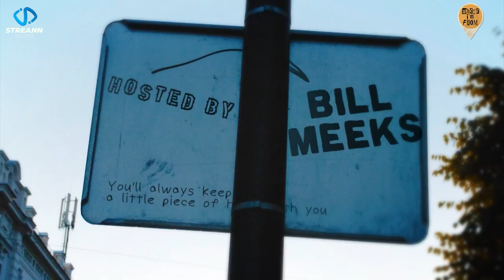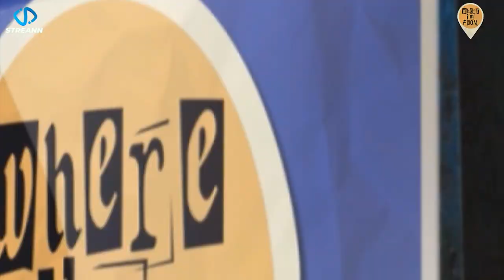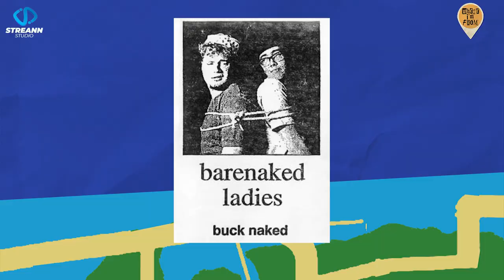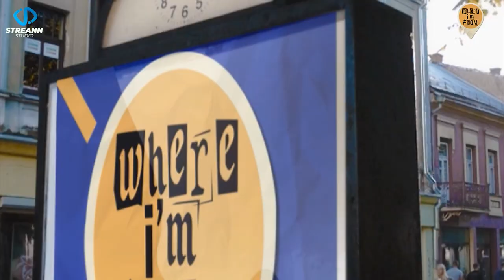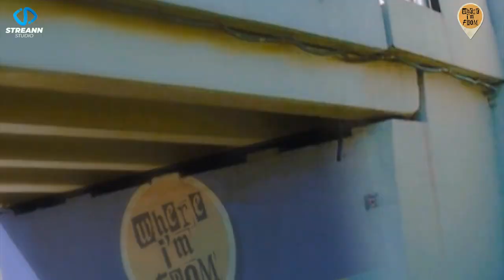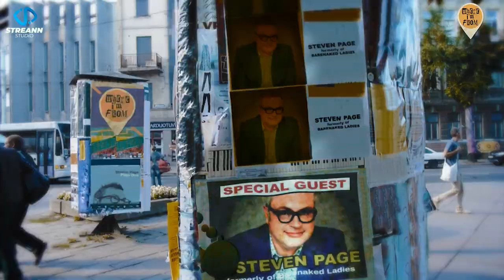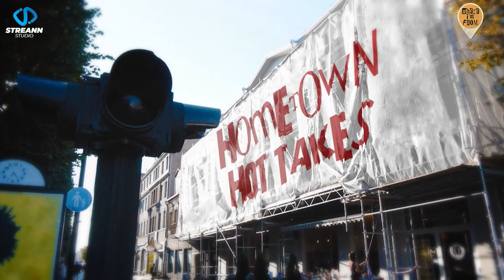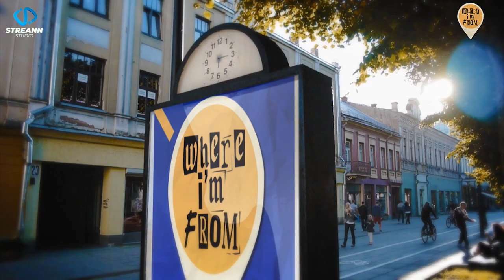Where I'm From // Steven Page from Scarborough, Toronto, ON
In our premiere episode, Bill talks with the talented Steven Page, formerly of Barenaked Ladies. From Steve's upbringing in Scarborough, Ontario to his journey as a musician, Steve takes us on a journey through his life and career. Learn about how a summer music camp changed the course of his life and the Scarborough landmarks that inspired his songs. Steven reveals what it's like for a Canadian transplant living in Syracuse, NY, and what he thinks about the stereotype of Canadians being overly polite. Get an inside look at the history of Barenaked Ladies and hear the story behind the hit song "Brian Wilson."

TIMESTAMPS
00:00:00 Intro-
00:01:51 Growing Up In Scarborough
00:24:09 Steve's First Canadian Tour
00:28:59 Streann Studio Ad
00:30:31 MuchMusic and Busking in Austin
00:37:03 Dark Humor/Canadian Comedians
00:40:15 Stay Candian
00:43:33 Sam The Record Man
00:47:28 Hometown Hot Takes
00:53:37 Syracuse
00:57:01 Close